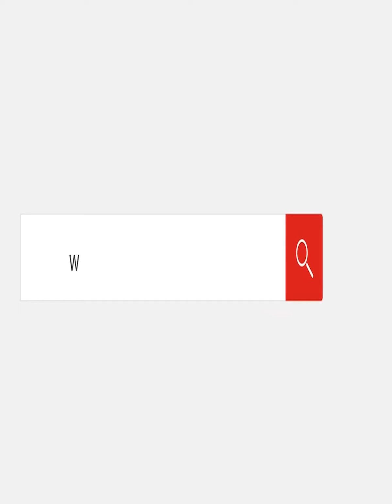بسبب صمود " أهل فلسطين".. بلوجر أمريكية تعلن إسلامها في بث مباشر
بسبب صمود " أهل فلسطين".. بلوجر الأمريكية تعلن إسلامها في بث مباشر
من نحن